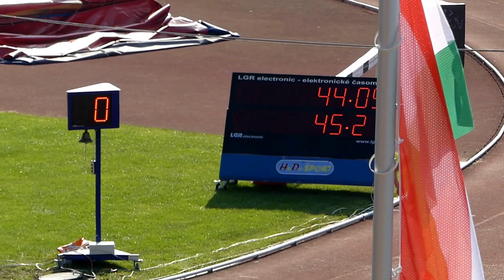K. Szabó Gabriella — 300 m gátfutás 44.04 PB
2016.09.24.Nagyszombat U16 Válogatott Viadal